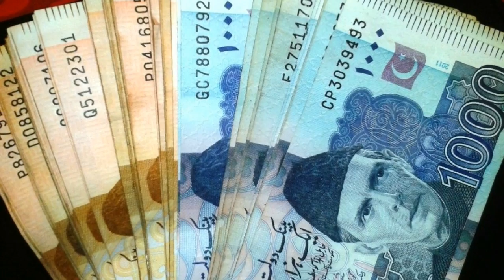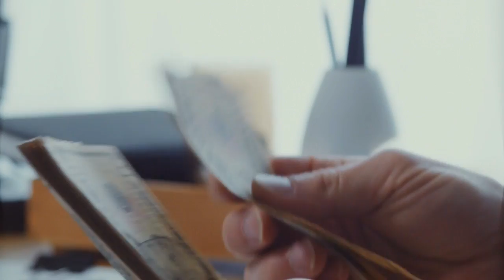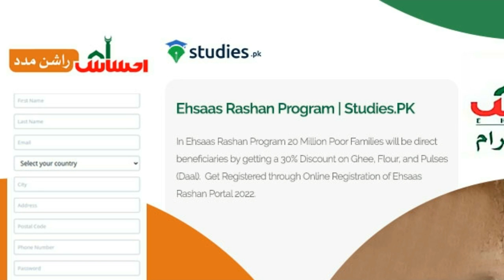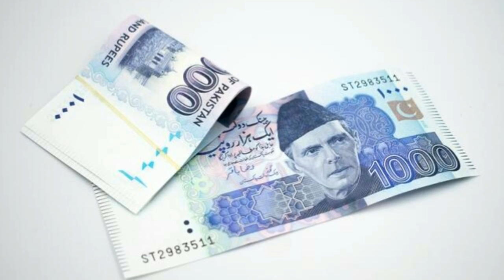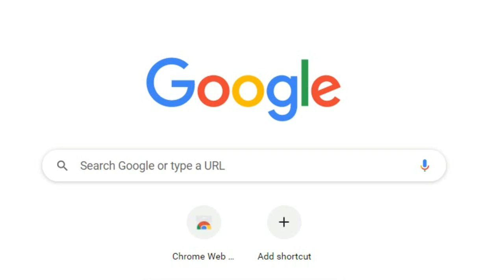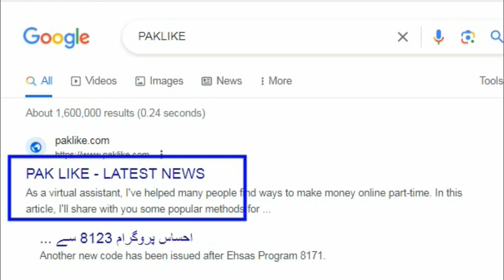21000 Eid Program | 812* Big Program Start | Eid program 21000 Apply by Online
21000 Eid Program | 812*  Big Program  Start | Eid program 21000 Apply by Online
8123 new update,

bisp 9000,
bisp 21000 eid progrm
bisp 21000 online apply by cnic
bisp registration